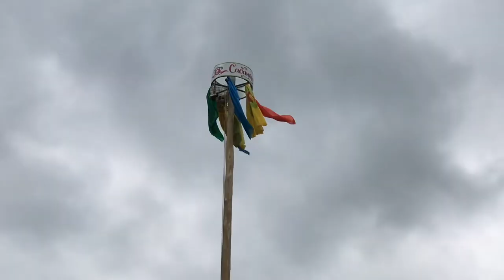Сабантуй - 2021 с Тахиром Валиуллиным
В данном видеоролике Валиуллин Тахир @tahir_valiullin ведёт репортаж из Татарстана, по случаю празднования Сабантуя.
Вы увидите кадры из Сабантуев, деревни Средняя Серда; Атня; Арск.
Также кадры деревенского быта и природы!